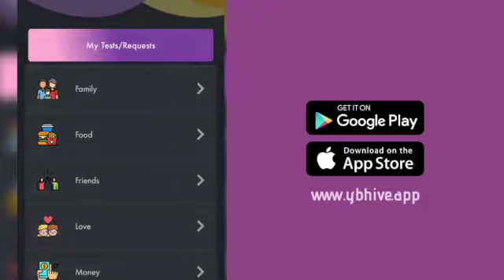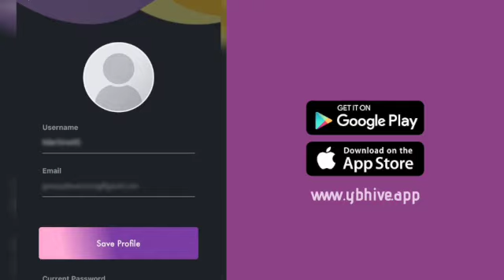Nishadi A Next Level Ranar Jumma'a 19/11/2021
Da alamu Yusuf da ke kare Buhari ya yi mika wuya domin ya ki amsa addu'ar da aka yi masa game da gwamnatin Buhari

Ko Minista ya hada kai da Goje ne ya sanya shi mika wa 'yar Goje mukami a NCC?